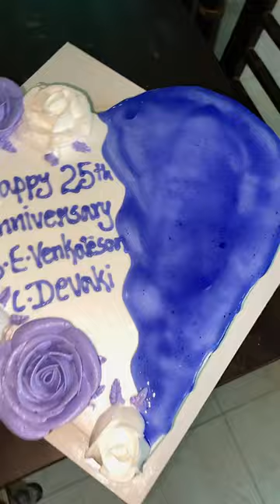🌀Mini Vlog⁉️Cake Order & College day🤪Clg Mudiya pothu😰